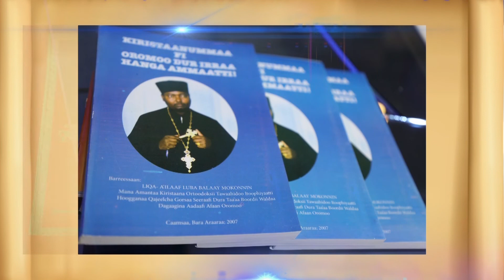Ergamaa Gannataa L/Ayyaanaa Abdii "Waamamuun keessan akkanaan miti" OCN Sagalee Mana Kiristaanaa